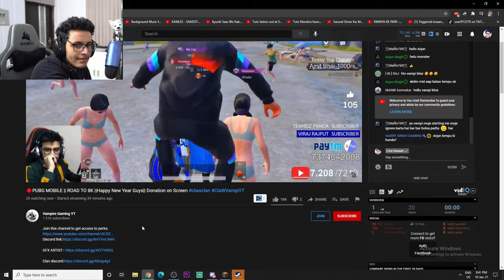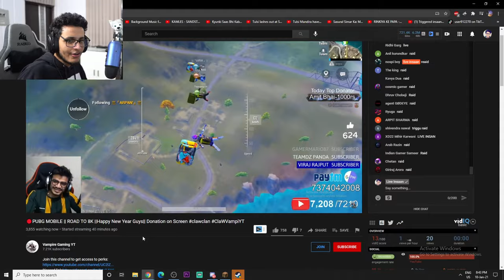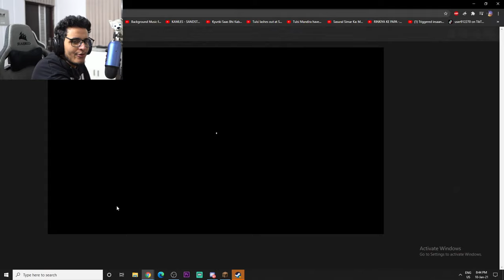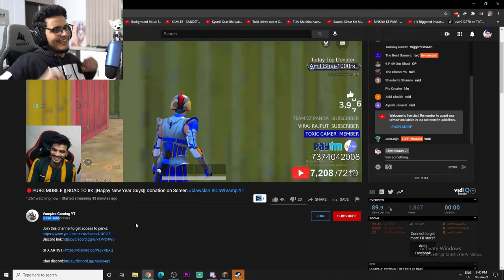Building Infinite VILLAGERS Townhall (Part 1)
Iron Golem Farm.